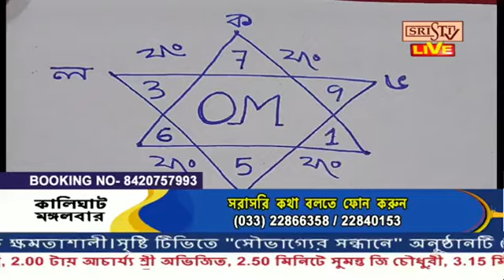Sristi Tv Joy Parashar 12.04.2024